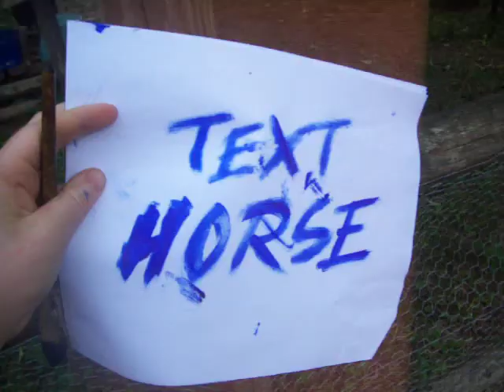Pride has something to say.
Text HORSE to 85944